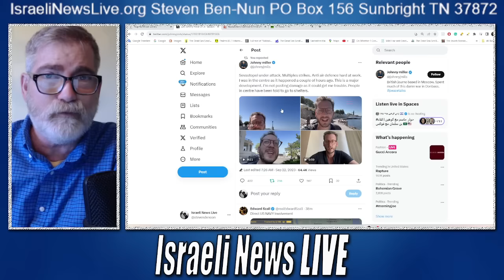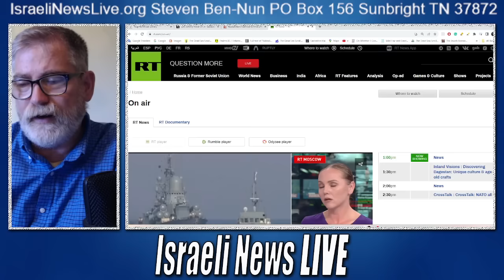Breaking News - Crimea Under Attack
Breaking News, Crimea is once again under attack during broad daylight by Ukrainian NATO-assisted forces.